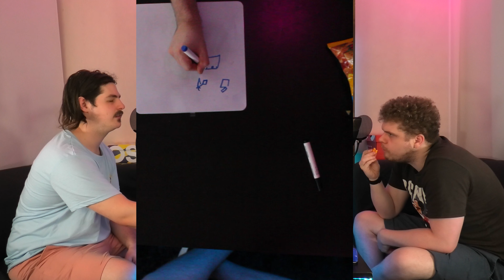Hip Hop Pictionary!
We each draw a rapper, and then draw a song while the other has to guess what it is, but to make it even harder, we have to draw with our eyes closed! Can you guess what we're trying to draw?

0nlyf4ns: /u73374048 or @getculturedau